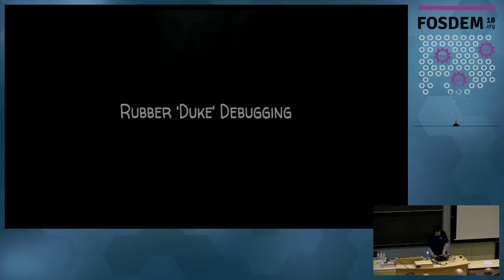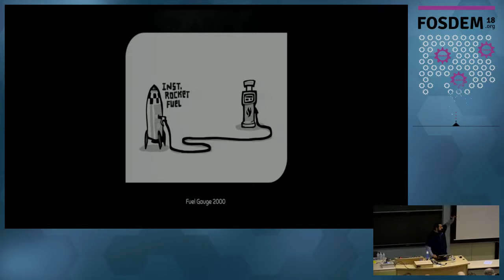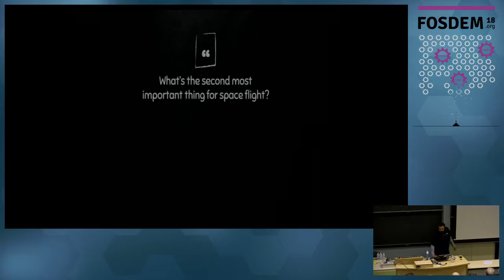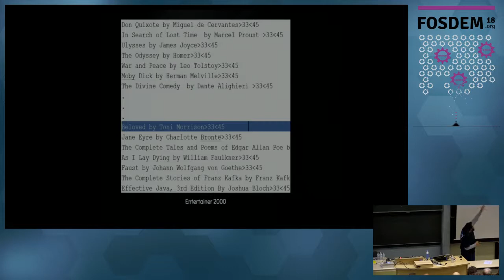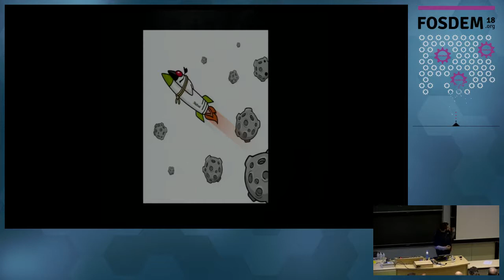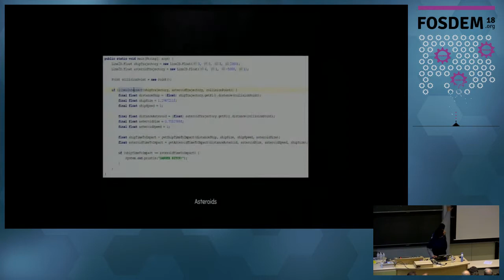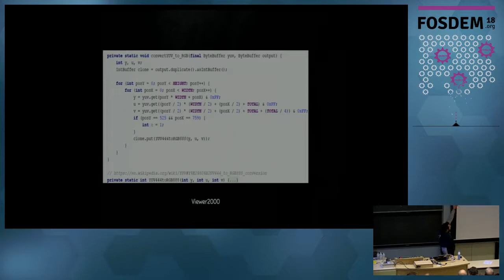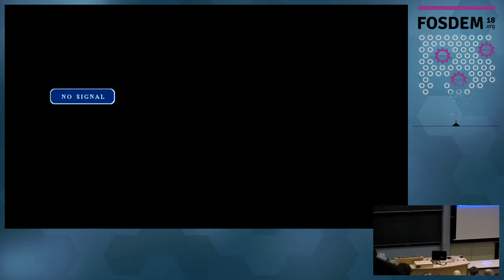Rubber 'Duke' Debugging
by Mahmoud Abdelghany